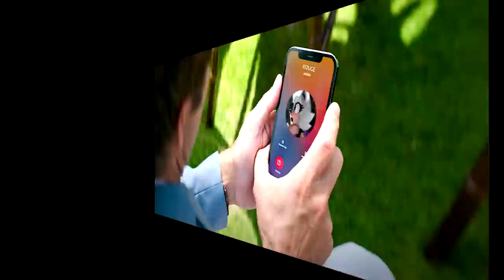SONIC Movie 2 OLD Design VS NEW Design (ROUGE VS SONIC 6)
A side by side comparison of Tails Design in the Sonic The Hedgehog 2 Movie to the AMY TAILS AND KNUCKLES Design in the Sonic The Hedgehog Movie from 2022.

picture art -

image-